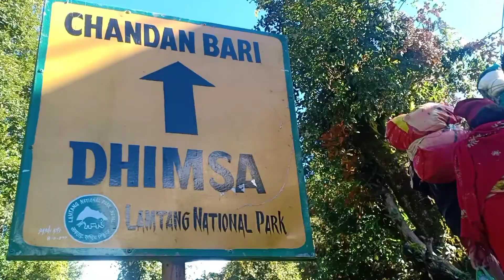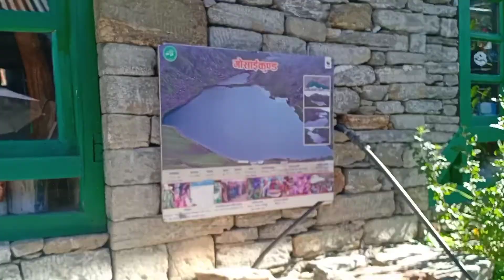GOSAIKUNDA TREKS | JANAIPURNIMA | DAY 2 | DHUNCHE TO GOSAIKUNDA | RASUWA NEPAL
Gosaikunda is  located in Rasuwa district . Which is coverage area of Langtang National Park.  Afer 9-10 hour hiking can easily reached to Gosaikunda from Rasuwa Dhunche . It is a good Trail for Gosaikunda trek.  Many different types of wayes/Trails  you can  reach to Gosaikunda. There is not problem of Lounge and Foods.

Vedio is create for my own travel memory.